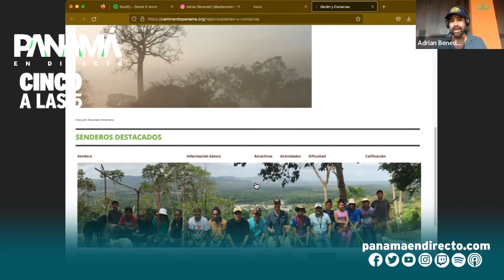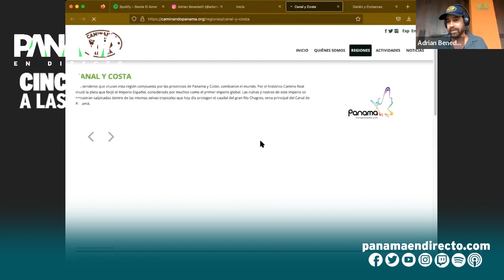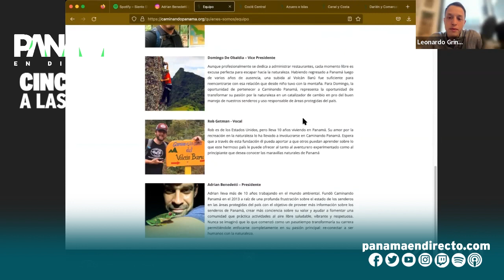Senderista Adrián Benedetti junto al gremio turístico apuestan por el crecimiento económico.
El senderista y explorador Adrián Benedetti, quien también es fundador de Caminando Panamá, señaló que en marzo el gremio de turismo harán un recorrido nacional para hacer un inventario de cuántas recreaciones al aire libre hay, como por ejemplo, los senderos, los cerros, lugares de acampar, etc.